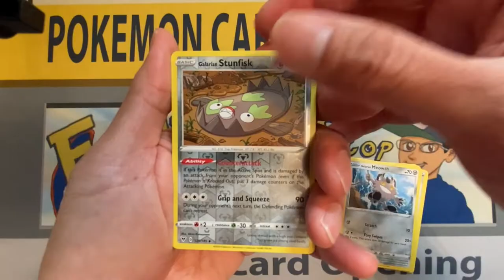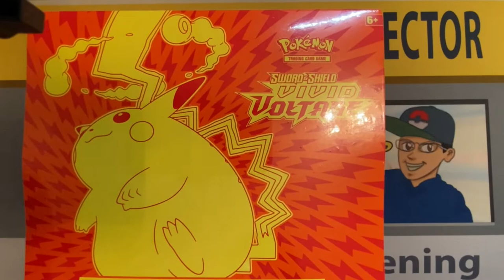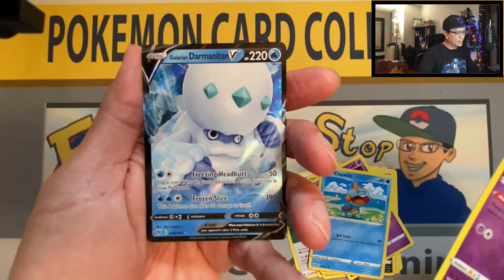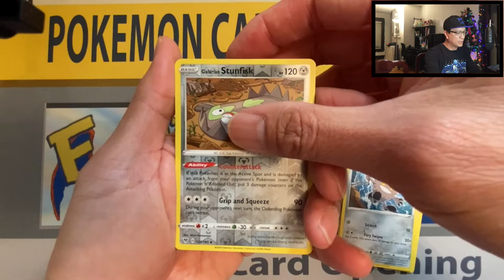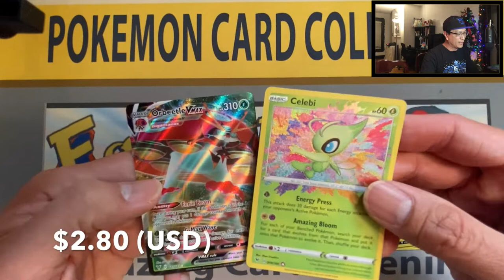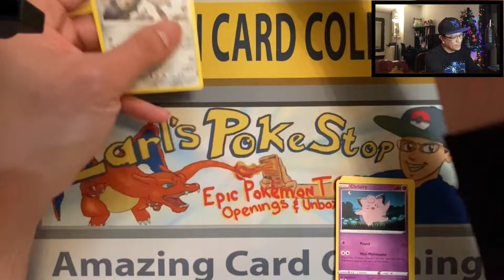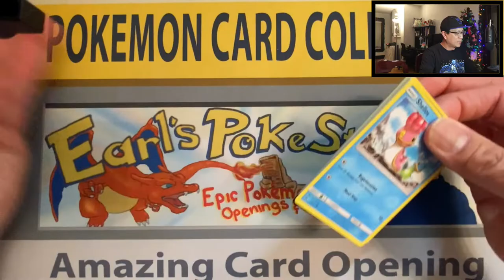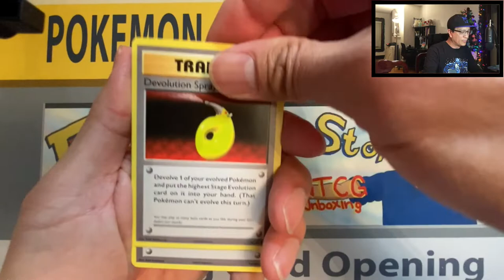AMAZING GOLD CARD PULLED! POKEMON CARDS OPENING! VIVID VOLTAGE ELITE TRAINER BOX + SYLVEON GX TIN!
In today’s video, I am opening some Pokemon cards from the Vivid Voltage Elite Trainer box to try and pull the Pikachu rainbow rare Vmax. Join me on the hunt!

I also play Pokémon Go (Level 40 Trainer). Here’s my trainer code: 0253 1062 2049.

Send me some mail:
Earl's Pokestop